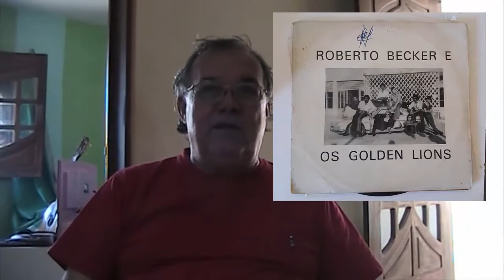Entrevista: José Gomes Brandão - Golden Lions (Blog do Clube do Vinil de Alagoas)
Mais um resgate do blog do Clube do Vinil de Alagoas, última entrevista de 2016, com José Gomes Brandão, trompetista do conjunto de baile Golden Lions, que gravou um compacto duplo com o lendário Roberto Beckér.